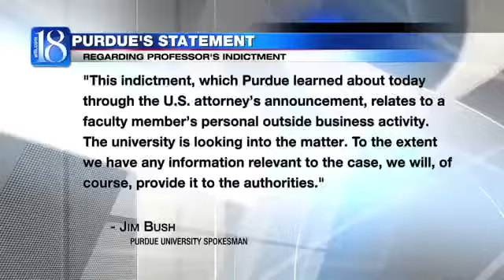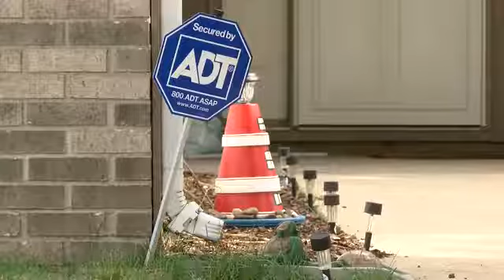Long History to NSF Investigation of Purdue Professor